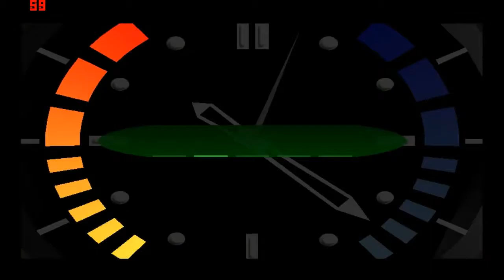Goldeneye 007 (N64) - Mission 2 - Bunker (00 Agent)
Luz Fosca
Luz Fosca - Escuridão Estendida: